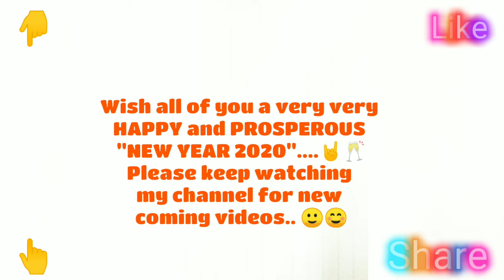" HAPPY NEW YEAR 2020"....